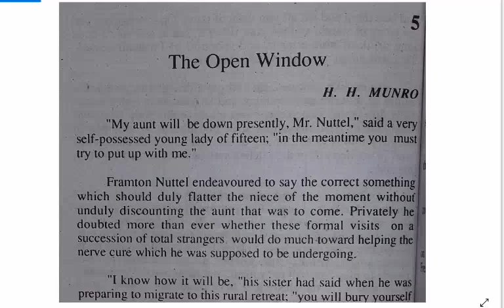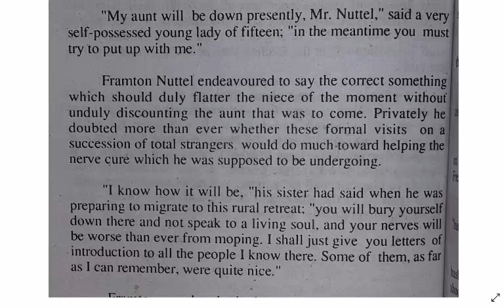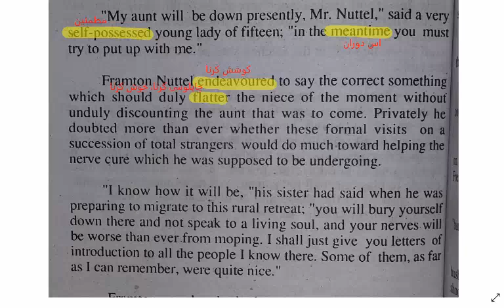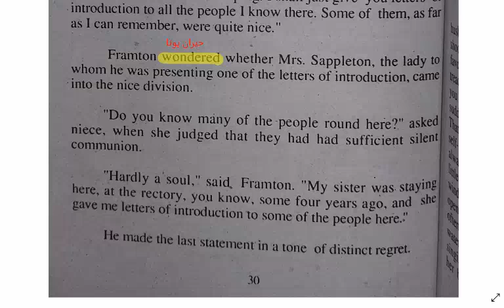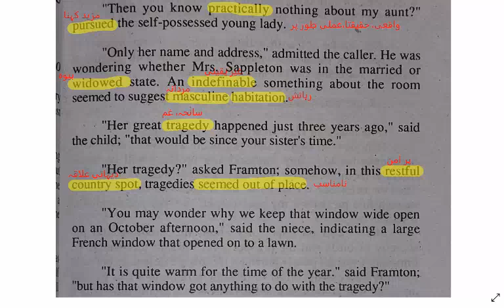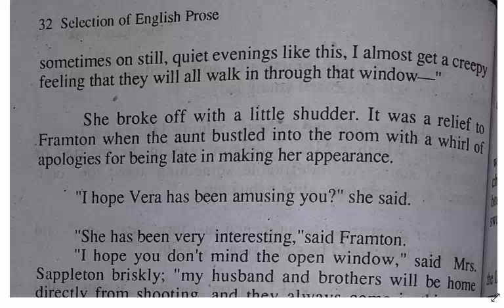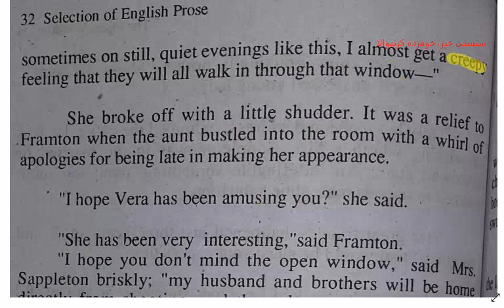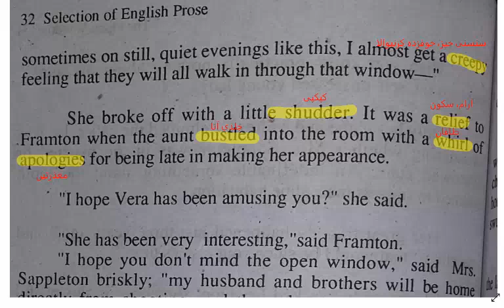B.Sc English/The Open Window/ Part 1 Lecture # 17&18